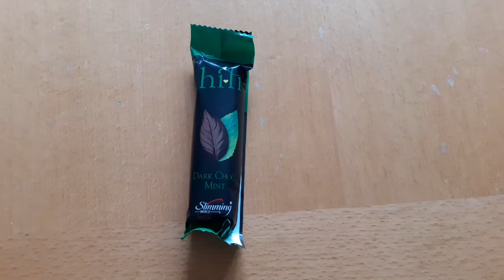What I eat in a day....Slimming World....09/09/19